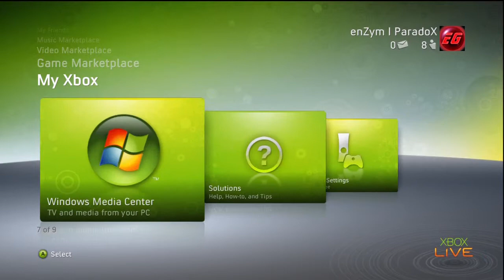My first attempt at photoshoping (xbox 360 background)